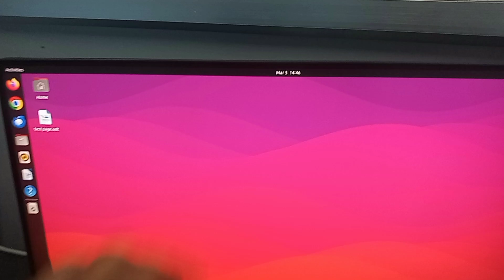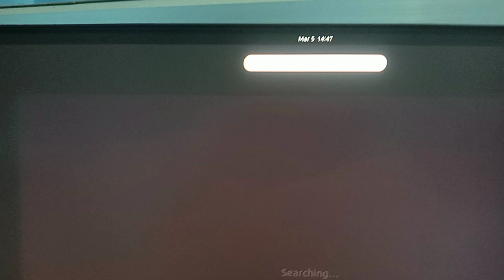How to Find and Use the Built-in Camera in Dell Optiplex 7410 All in One in Ubuntu 24.04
How to Find and Use the Built-in Camera in Dell Optiplex 7410 All in Computer | How to Locate and Open Camera in Dell Optiplex 7410 All-in-One Computer

*About:* The Dell Optiplex 7410 All-in-One computer comes with a built-in camera that you can use for video calls, recording videos, and capturing photos. In this guide, we'll show you how to locate and open the camera on your Dell 7410 All-in-One computer quickly and easily.

*Step-by-Step Guide to Locate and Open Camera in Dell Optiplex 7410 AIO:*

*1. Check Camera Presence:* First, ensure that your Dell Optiplex 7410 All-in-One has a built-in camera. Most models do, but it's always good to verify.

*2. Open the Camera App:*

- The easiest way to access the camera is through the Camera app pre-installed on Windows.
- Click on the Start menu (Windows icon) in the bottom-left corner of your screen.
- Type "Camera" in the search bar and click on the Camera app from the search results.

*3. Allow Camera Permissions:*

- When you open the Camera app for the first time, it may ask for permission to access the camera and microphone.
- Click 'Allow' to grant the necessary permissions.

*4. Check Camera Functionality:*

- Once the Camera app is open, you should see the camera view on your screen.
- You can switch between photo and video mode using the icons on the screen.
- Adjust settings such as resolution and brightness as needed.

*5. Troubleshooting Tips:*

- If the Camera app does not open or shows an error, make sure your camera drivers are up to date.
- To update drivers, go to the Device Manager by right-clicking on the Start menu and selecting '*Device Manager*'.
- Find 'Imaging devices' or 'Cameras' in the list, right-click on your camera, and select 'Update driver'.

*6. Use the Camera with Other Applications:*

- You can also use the built-in camera with other applications such as Google Meet, Zoom, Microsoft Teams.
- Open the application you want to use and go to the video settings to select the built-in camera.

1. **How to locate and open camera in Dell Optiplex 7410 All-in-One computer**
2. **Step-by-step guide to open camera on Dell Optiplex 7410 AIO**
3. **Dell Optiplex 7410 camera setup and access tutorial**
4. **Where to find the built-in camera on Dell Optiplex 7410 All-in-One**
5. **Dell Optiplex 7410 camera troubleshooting and setup**
6. **Enable and use camera on Dell Optiplex 7410 All-in-One**
7. **How to access the webcam on Dell Optiplex 7410 computer**
8. **Open camera app on Dell Optiplex 7410 All-in-One**
9. **Dell Optiplex 7410 built-in camera location and usage**
10. **Using the camera on Dell Optiplex 7410 AIO computer**
11. **How to locate and open camera in Dell Optiplex 7410 All-in-One computer tutorial**
12. **Dell Optiplex 7410 AIO: How to find and open the camera**
13. **Quick guide to open and use camera on Dell Optiplex 7410 All-in-One**
14. **Dell Optiplex 7410 built-in camera: Locate and access tutorial**
15. **Step-by-step: Enable and use camera on Dell Optiplex 7410**
16. **How to access and troubleshoot camera on Dell Optiplex 7410 All-in-One**
17. **Dell 7410 All-in-One: Opening the camera and setup guide**
18. **Using the camera on Dell Optiplex 7410: Easy steps**
19. **How to open the camera app on Dell Optiplex 7410 AIO**
20. **Dell Optiplex 7410 All-in-One: Camera setup and usage tips**

*Useful Links:*

🔥Canon Printer
🔥Home Gadgets
🔥Home Decor

The views in our videos are our own and don't necessarily reflect ManiTech as a whole. Our content is for entertainment and education only, not professional advice. Please do your own research and consult experts before making decisions. By watching, you accept full responsibility for any actions you take.